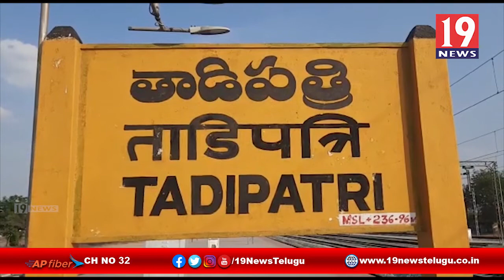బిసి సంక్షేమ సంఘం ఆధ్వర్యంలో జర్నలిస్టులకు నిత్యవసరాలు పంపిణి - అనంతపురం జిల్లా తాడిపత్రి